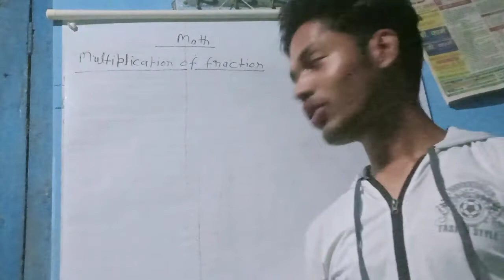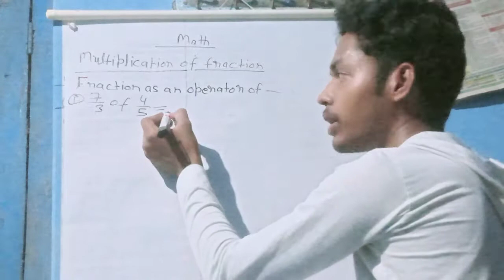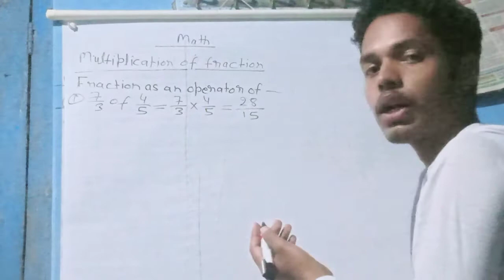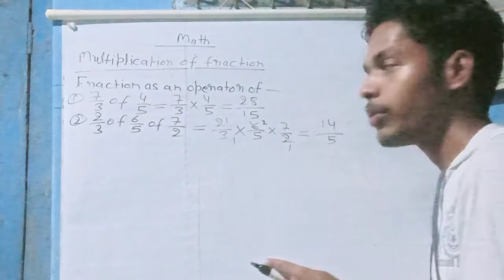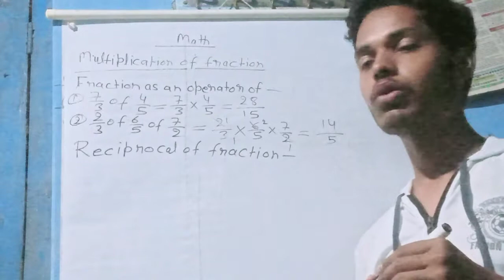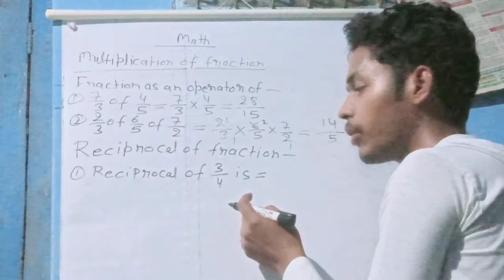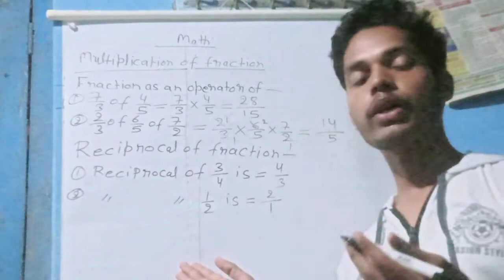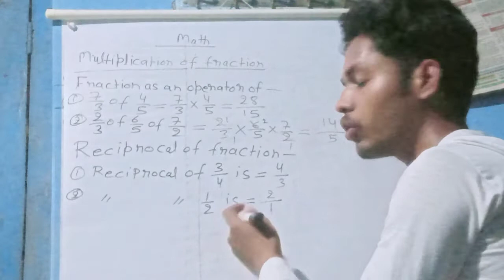Multiplication of fraction 2